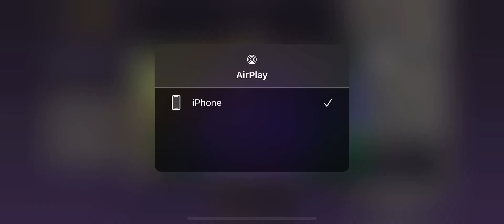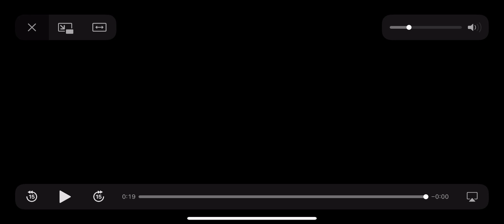Honkai Impact 3 V4.9 Outworld Traveler Version Preview